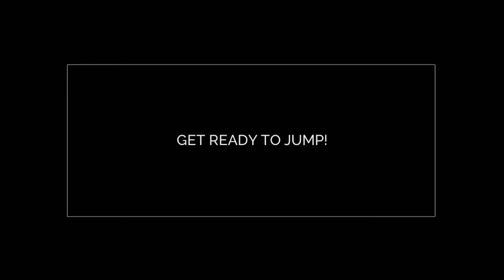Princess Fairies Bouncy Castle Video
You can hire our Princess Fairies Bouncy Castle today. It has a slide, a basketball ring and a roof to keep the kids nice and cool!

Our prices start from $200 depending on how many hours you need it for.

We have a nice range of castles available.